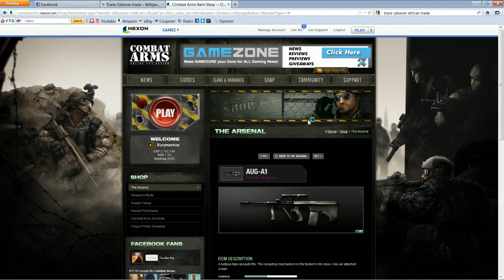Combat Arms Live stream now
Recorded live on March 11 at 2:57pm. -- Recorded live on Justin.tv